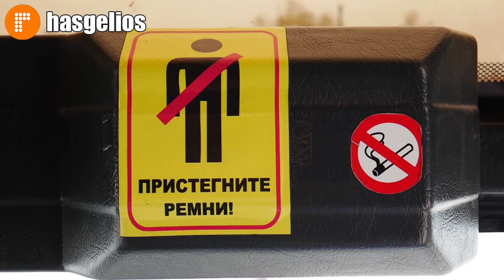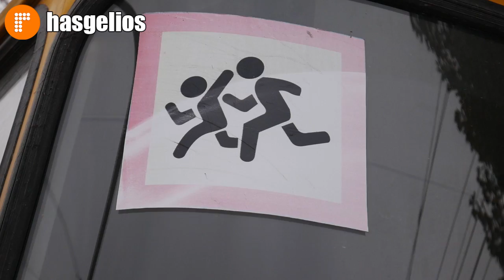Профилактику детского дорожно транспортного травматизма обсудили в СОШ№16